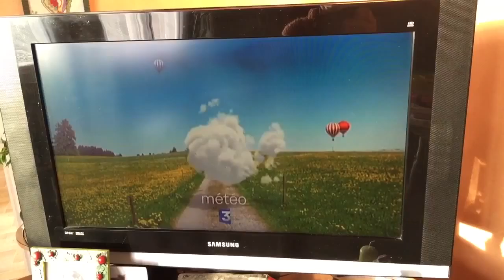15 avril 2016